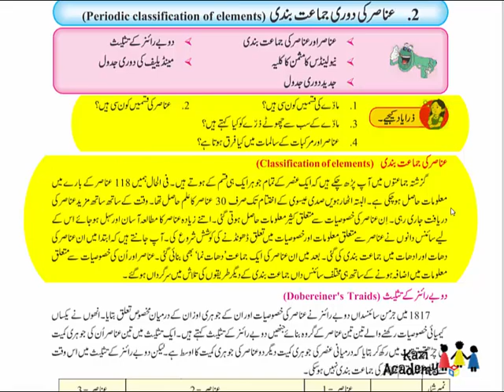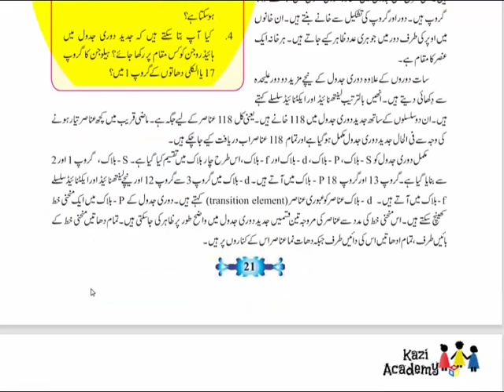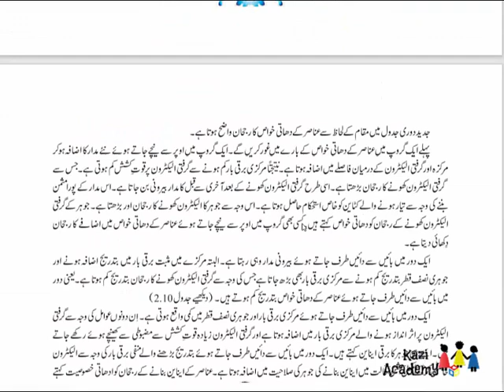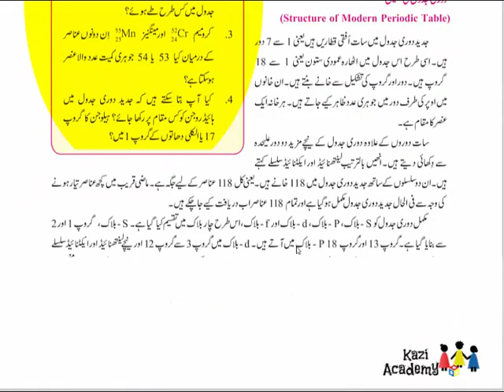10th Reduced syllabus | Sci - I | Chap#02 | Periodic Classication of Element | 2021-22